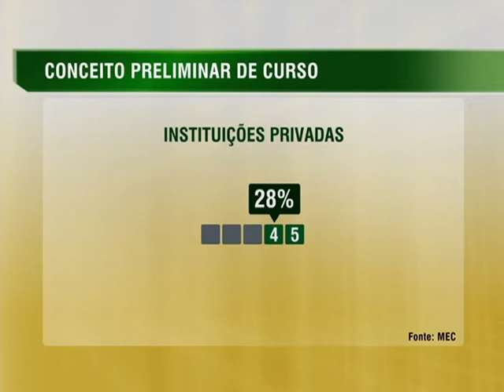MEC proíbe abertura de novas vagas em cursos superiores de resultado insatisfatório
NBR NOTÍCIAS - 22.12.14: O Ministério da Educação proibiu a abertura de novas vagas em 80 cursos de educação superior com baixo desempenho reincidente. Entre os mais de 4,5 mil cursos avaliados, quase 90% apresentaram resultados positivos e mais da metade (52,53%) são instituições públicas.